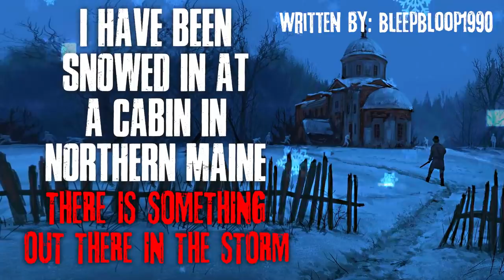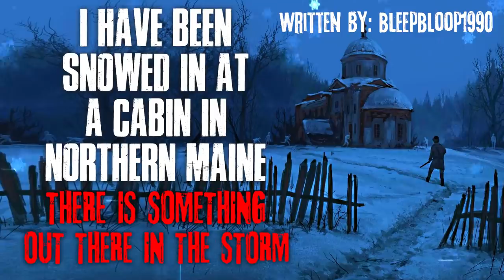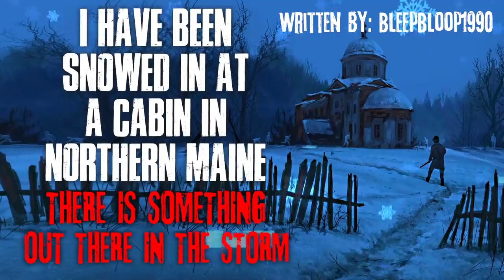"I Have Been Snowed In At A Cabin In Northern Maine, There Is Something In The Storm" Creepypasta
Something lurks in the snow...

AUTHOR & ARTIST:
► Written by: bleepbloop1990/